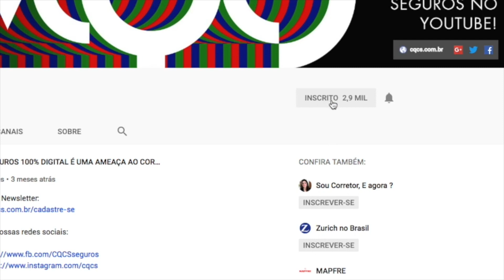AMIL ANUNCIA CANCELAMENTO DE CONTRATOS DE ADESÃO; SEGURADORA EM LIQUIDAÇÃO É ALVO DE GOLPISTAS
Nota: Amil anuncia cancelamento de contratos de adesão

Seguradora em liquidação é alvo de golpistas

Ituran lança novo produto